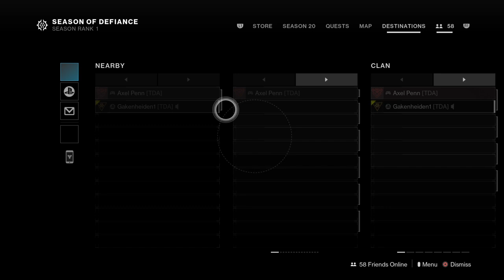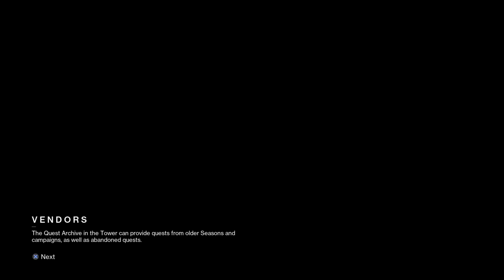Lucent Hive Guardian play Lightfall